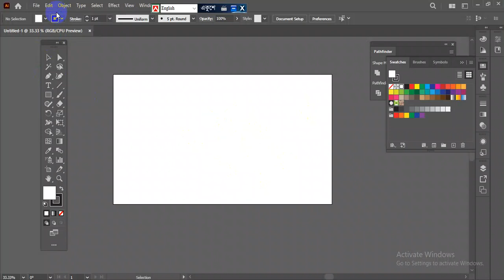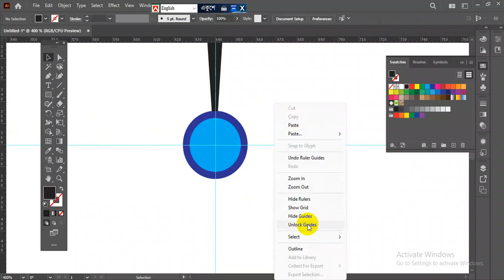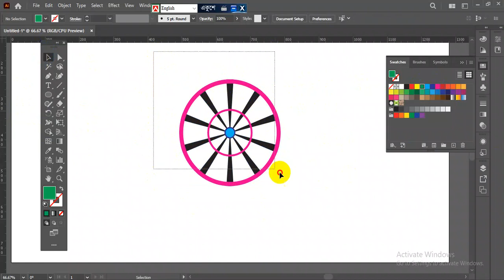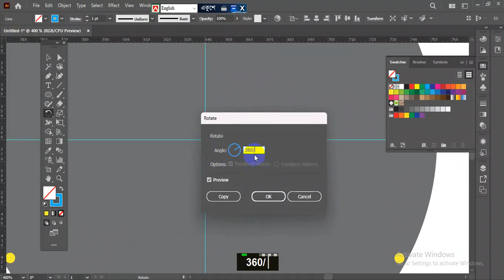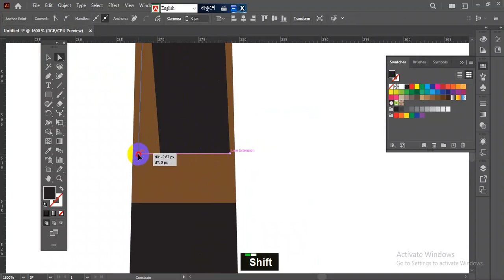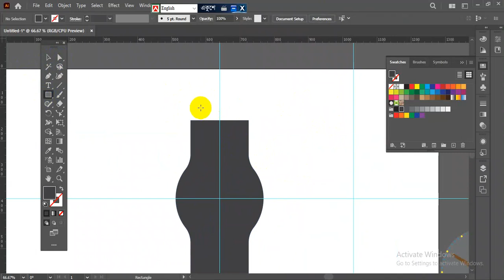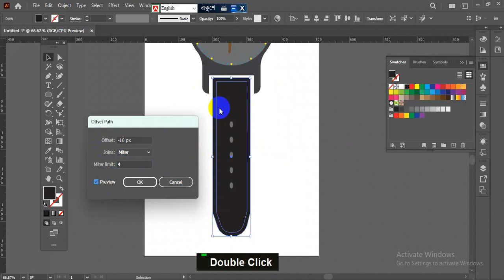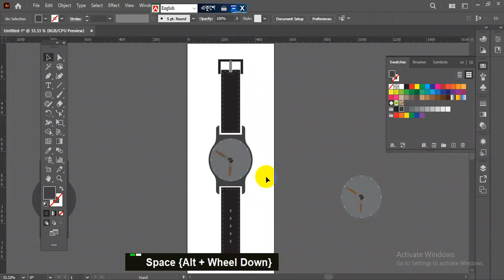Adobe Illustrator Bangla Tutorial Basic To advanced | Learn Graphic Design | Class-07